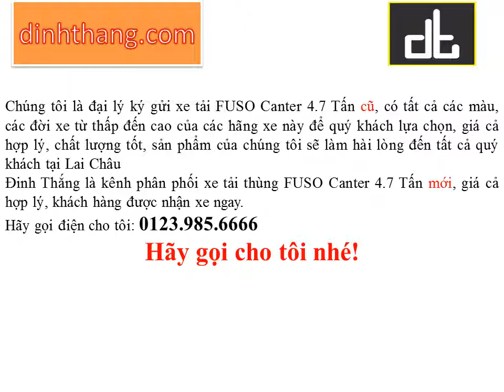Mua, bán ô tô mới-cũ xe tải FUSO Canter 4.7 Tấn tại Lai Châu (01239856666)